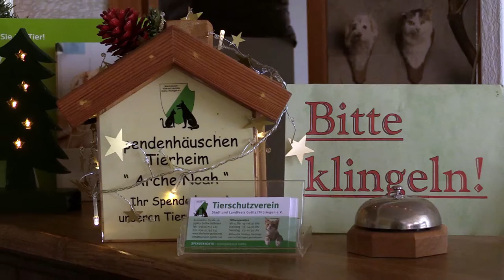Tierheimweihnacht in der "Arche Noah" Gotha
Auch in diesem Jahr kamen wieder viele Tierfreudinnen und Tierfreunde zur Tierweihnacht in der "Arche Noah" in Gotha-Uelleben. Nach kurzer Zeit war der Gabentisch reich gedeckt. Im kommenden Jahr sollen dringend nötige Sanierungs- und Umbauarbeiten beginnen. Einzelheiten dazu zeigt unser Film.